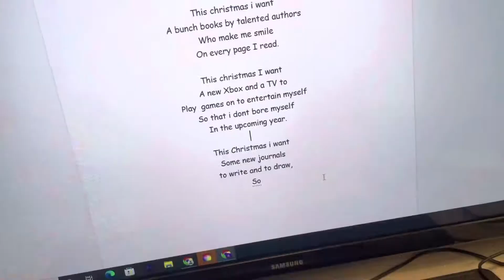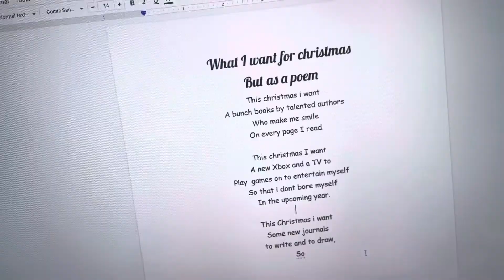I went to school again! And it was average.